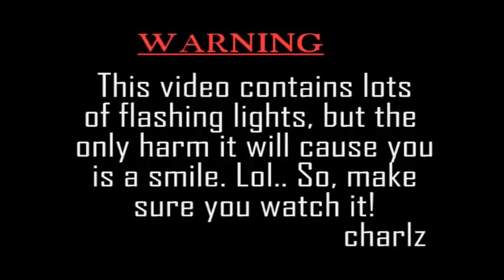ALL OF THE LIGHTS-KANYE WEST (FLAKE CITY VERSION/COVER) canon 7d video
Flakes citys KIN ft Debbie,. (All of the lights: cover video). filmed with canon 7d.